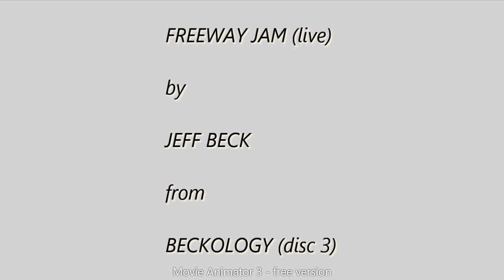Freeway Jam live